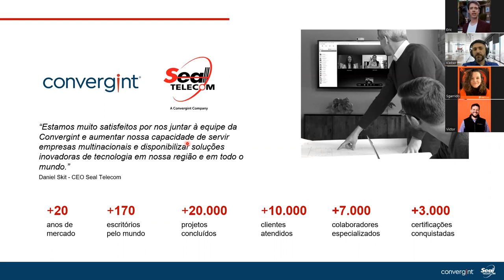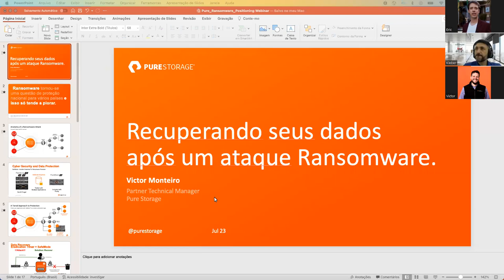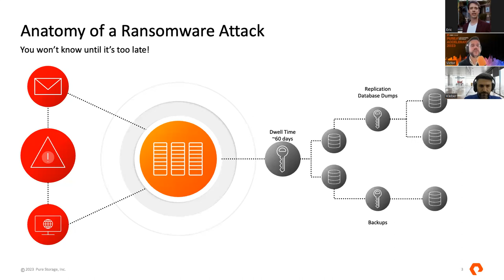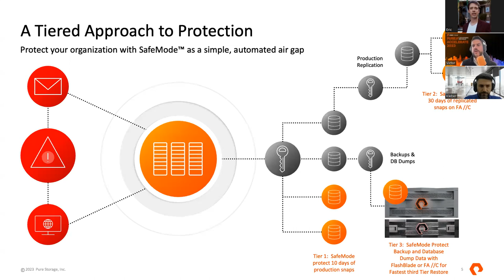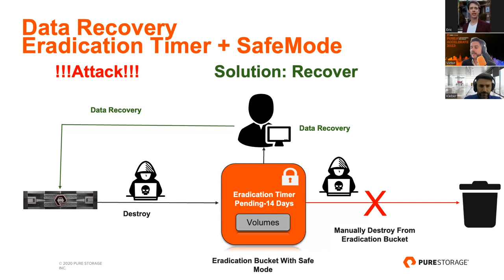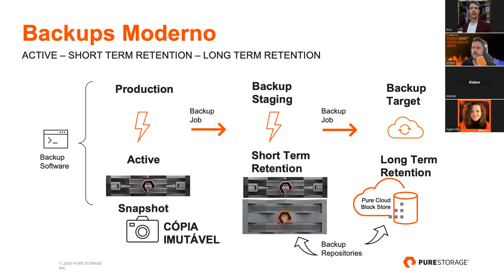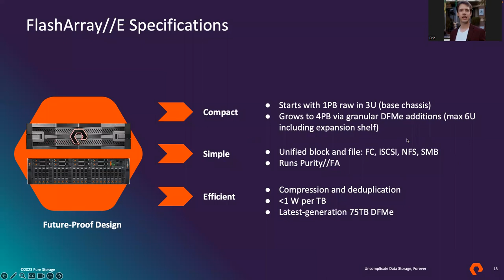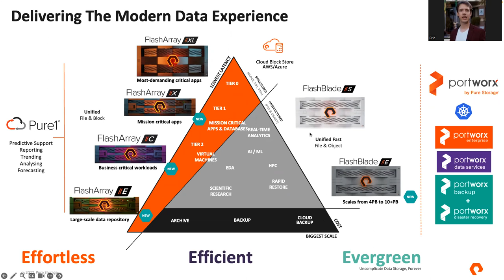Recuperando seus Dados após um Ataque Ransomware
Ransomware é um tipo de malware que criptografa os dados de um sistema e exige um resgate para liberá-los. Esse tipo de ataque pode causar grandes prejuízos financeiros, operacionais e reputacionais para as organizações, além de colocar em risco a segurança e a privacidade dos dados.

A Pure Storage é uma empresa líder em soluções de armazenamento de dados em nuvem, que combina performance, eficiência e simplicidade.

O SafeMode™ da Pure protege dados de backup e metadados, garantindo que o ataque ransomware não consiga apagar, mudar ou criptografar dados, mesmo se as credenciais do administrador forem comprometidas.

Nesse webinar você vai conhecer em detalhes o SafeMode e como ele pode ser a solução final para impedir o sucesso dos ataques Ransomware.